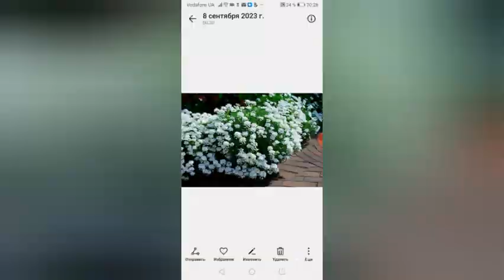ТОП 20 восхитительных чайно-гибридных роз